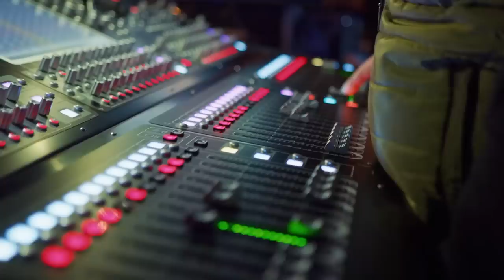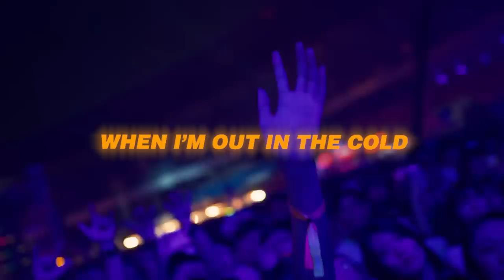Pascal Letoublon ft. Leony - Friendships (Fading Frequencies Hardstyle Bootleg) | HQ Lyric Videoclip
🔊Tracklist:
1. Pascal Letoublon ft. Leony - Friendships (Fading Frequencies Bootleg)